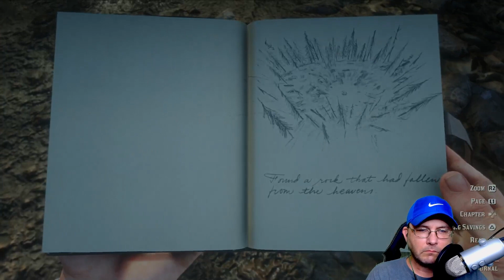Points of Interest METEOR CRATER rdr2